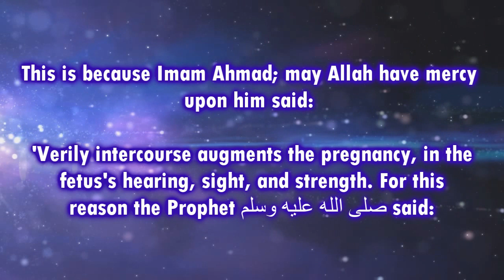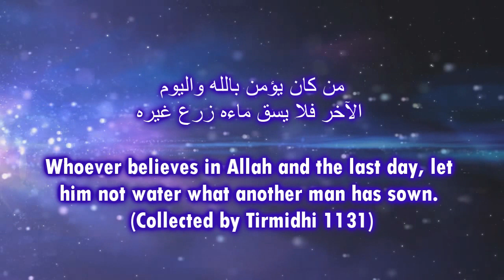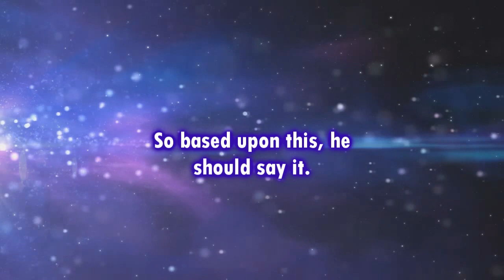Do I make the Dua'a before intercourse if my wife is already pregnant? / Shaykh Al-Uthaymeen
Translator's note: This is referring to the supplication made before intercourse; narrated in the following hadith.

وعَنِ ابْنِ عَبَّاسٍ رَضِيَ اَللَّهُ عَنْهُمَا- قَالَ : قَالَ رَسُولُ اَللَّهِ صلى الله عليه وسلم - لَوْ أَنَّ أَحَدَكُمْ  إِذَا أَرَادَ أَنْ يَأْتِيَ أَهْلَهُ قَالَ
 بِسْمِ اَللَّهِ. اَللَّهُمَّ جَنِّبْنَا اَلشَّيْطَانَ وَجَنِّبِ الشَّيْطَانَ مَا رَزَقْتَنَا; فَإِنَّهُ إِنْ يُقَدَّرْ بَيْنَهُمَا وَلَدٌ فِي ذَلِكَ, لَمْ يَضُرَّهُ اَلشَّيْطَانُ أَبَدًا

Narrated from Ibn Abbas رَضِيَ اَللَّهُ عَنْهُمَا, he said: The Messenger of Allah صلى الله عليه وسلم said: 'if one of you intends to go to his wife let him say: "In the Name of Allah. O Allah; keep Shaytan away from us, and keep Shaytan away from the one You have bestowed upon us." Thus if it is decreed they should have a child from this encounter, Shaytan will never be able to harm him. Collected by Al Bukhari 6388

Shaykh Muhammad ibn Saalih Al-Uthaymeen (raheemahuallaah)